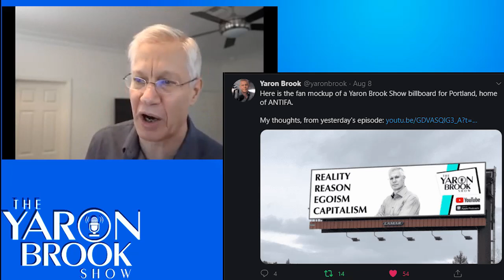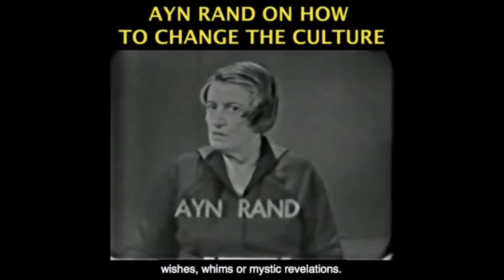Riots and Looting Everywhere - Leftist Intellectuals...?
This video was created by Christian Jackson.  Taken from Yaron Brook Show: Riots & Looting, CA Wildfires, Covid... Streamed on September 7, 2020